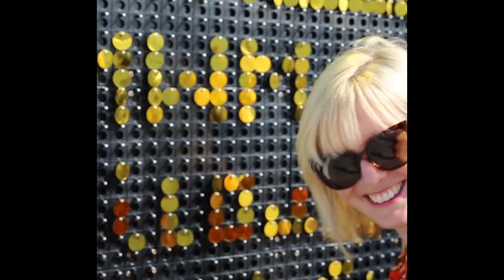Movies With meaning.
1st insta edit.